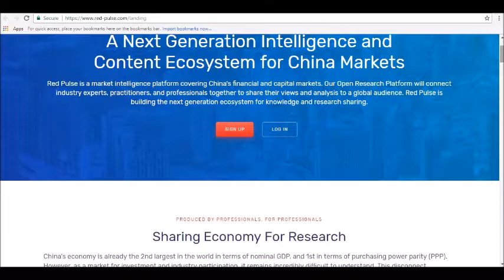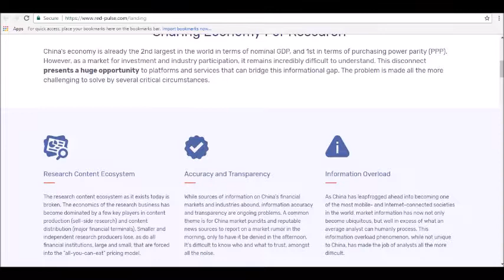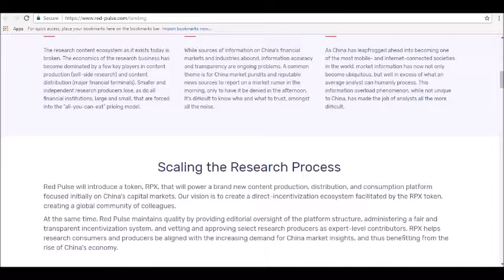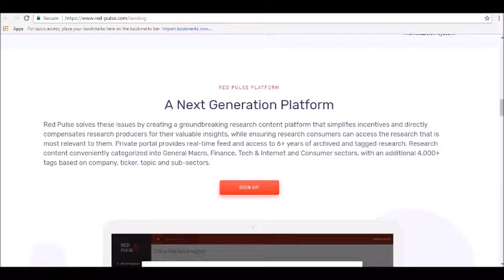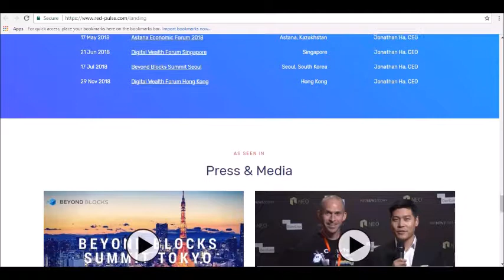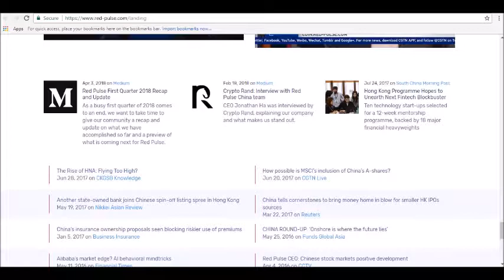Red Pulse Price Prediction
- Hey guys! where today we will be reviewing Red Pulse Price Prediction

RPX COIN PRICE PREDICTION
Nowadays Cryptocurrencies is a trending topic which is in discussion among economists everywhere on Television, internet and in news as well. Cryptocurrencies has the potential to bring a big change in share market. The concept of this cryptocurrencies is based on a digital coin or currency which uses cryptography for its security. Cryptocurrency came into discussion when Bitcoin was leading the table ranking with highest price per coin. Many coins were emerging after the grand success of Bitcoin. Red Pulse (RPX) was one of those coins which was launched on 28th October 2017. The launching price of this coin was quite low i.e. $0.0605 USD per coin. The highest peak point for Red Pulse was increased to $0.772 USD per coin which was quite high as compared to its starting price. Red Pulse with its Current price of the Red Pulse is $0.262243 USD which is increased by almost 330%. But for prediction I can predict that this coin will show steady and slow rise in its value in coming years...tune in for our full review!